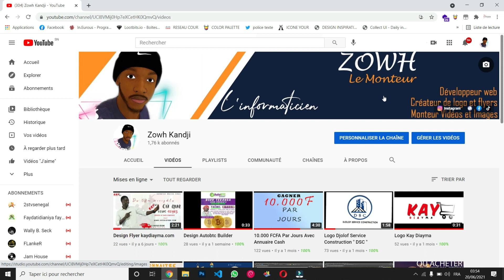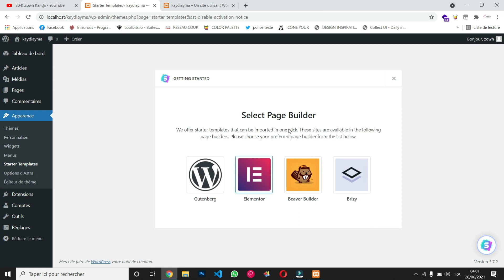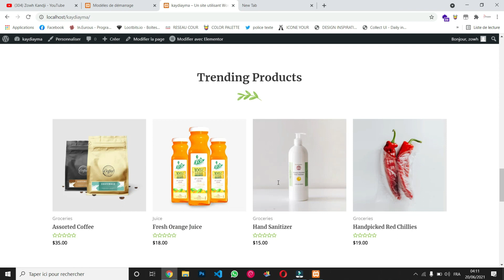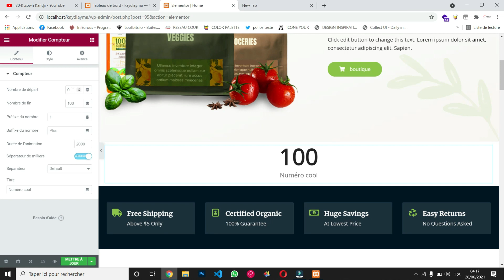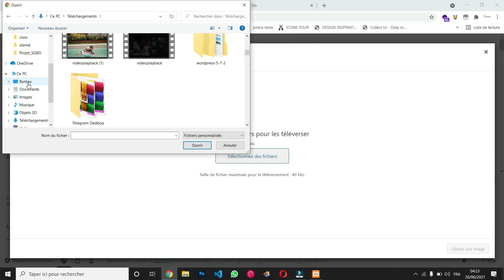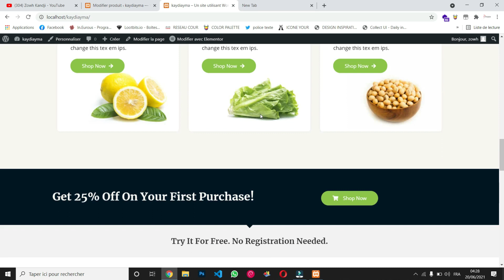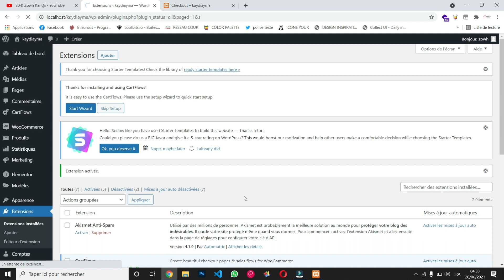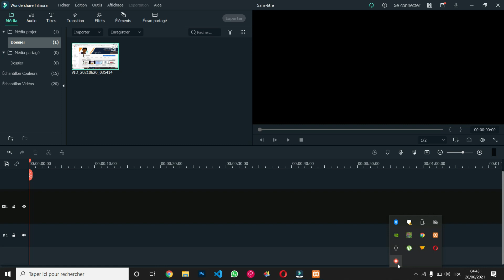Comment Créer Une Boutique De Vente en ligne ( EN WOLOF )